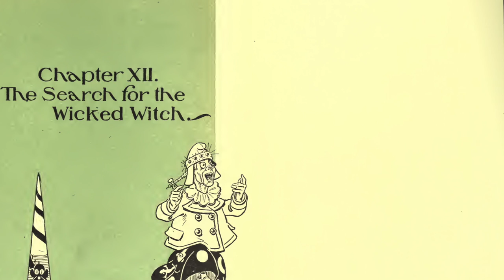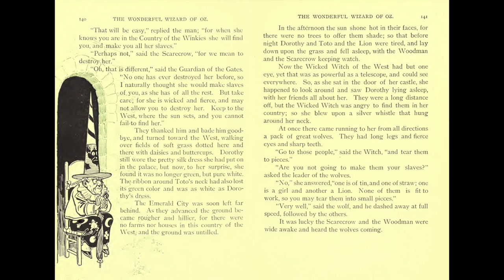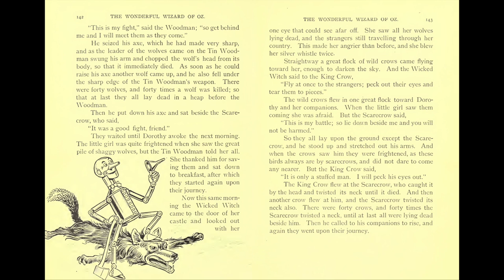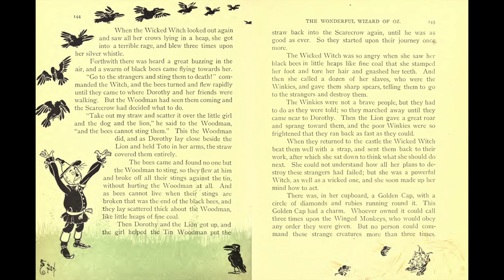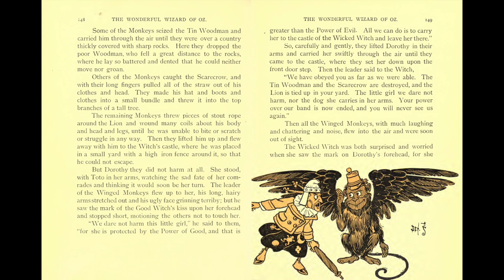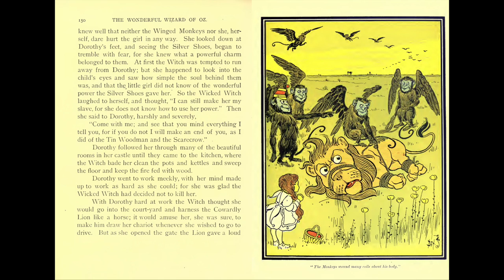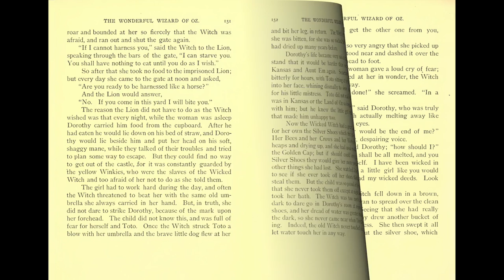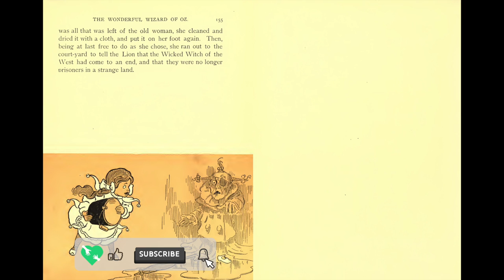The Wonderful Wizard of Oz by L. Frank Baum chapter12 / Read Aloud/ Audiobook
We will be reading The Wonderful Wizard of Oz by L. Frank Baum in the recent weeks.

Every like and subscription gives us more motivation to create more free educational videos!

About Us:
We are a non-profit organization established in Sunny California, USA.

Our mission is to introduce the act of kindness to privileged Children from all over the world. We will provide an opportunity for them to work with professional artists to create their own once in a life time personal picture book, which will be available for purchase in our online store.

If you are interested in having your child work with a professional artist to create his or her own picture book.

Or you could simply send an original story written by your child to to enter our monthly draw of free book creation!

The money made from these books will then be donated in the forms of school supplies and educational goods to underprivileged children in the US and around the world.

All the money generated from the books will go towards supporting our cause.